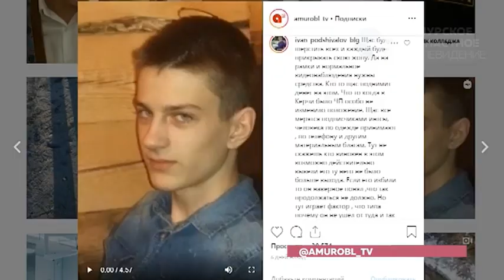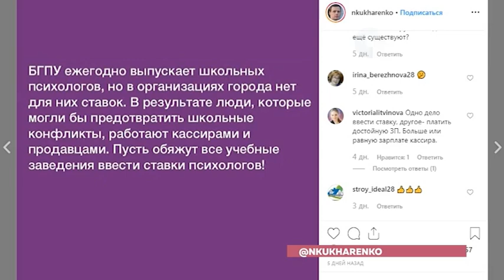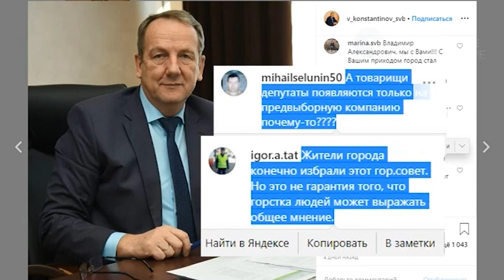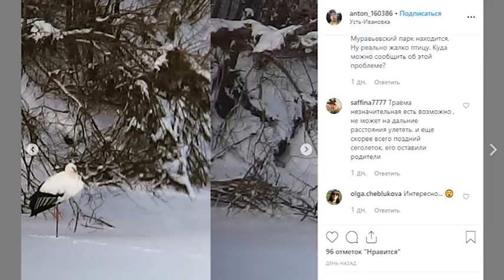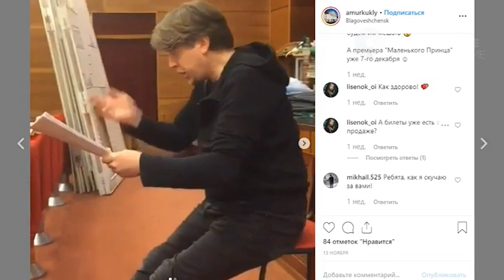Программа "Область в сети"№36